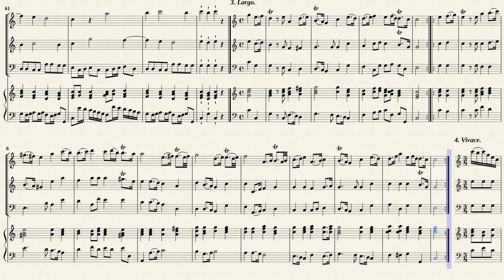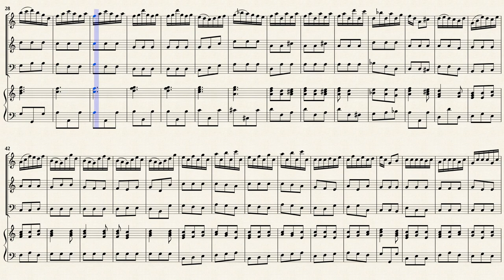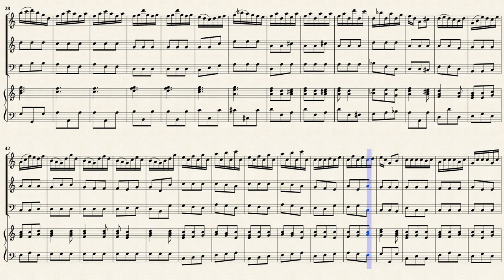Telemann, G. P. _ Sinfonia à 4 A-Dur, TWV 43:A6 [2 Rec, BC]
Harpsichord part by : kompy
Sinfonia à 4, TWV 43:A6
Transposed for 2 Rec and BC in C-Dur